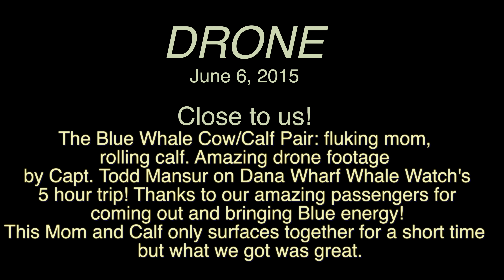Mother and Calf Blue Whale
5 Hour Dana Wharf Whale Watch trip on 6/12 was an incredible day! Blue Whale Cow/Calf pair are shown in this drone video. Watch the baby blue spin! The baby does a full 360 degree spin under water very rare and never seen by this Captain. We also saw 400+ Common Dolphin and a cute little harbor seal. This Whale Watching trip was aboard the Ocean Adventures with Capt. Todd Mansur.

All footage including drone footage is owned by Dana Wharf Whale Watching and may not be used without permission.

Dana Wharf is the premiere year-round whale watching company in Dana Point. Beginning in 1971 we are the pioneer of whale watching adventures in Orange County, California.
We interact with over 1000 whales during the Gray whale migration in the winter and view hundreds of 90 feet Blue whales in the summer. Sightings of Orca, Humpback, Sperm and Finback Whales are not uncommon.
In addition to whales, thousands of dolphins, sea lions, sea faring birds and even sharks are found year-round in our waters, so we always have plenty of wildlife to see.